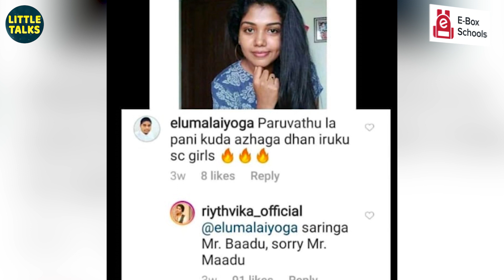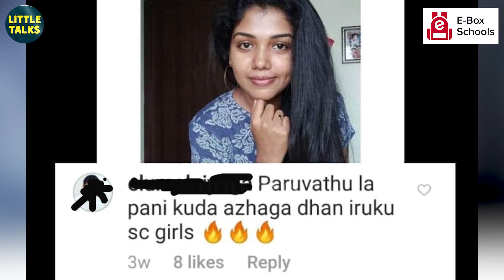"இந்த பாவங்கள் எல்லாம் ஆணினத்தையே சாரும்" | வெளுத்துவாங்கிய Riythvika | Bold Reply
Rythvika fittest reply to guy who gave bad comment in her instagram post.